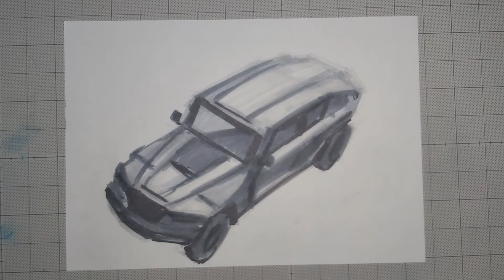Rezvani Tank | Drawing: High-angle view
I drew Rezvani Tank with pens and markers. Rezvani Tank is a military style SUV. It was in the movie, Men in Black: International.

Drawing materials
pencil: Tombow Mono100
color pencil: Karisma color
pen: Sakura Pigma
alcohol marker: copic